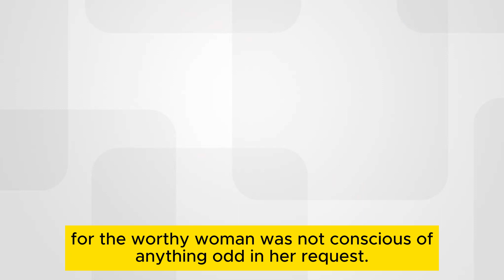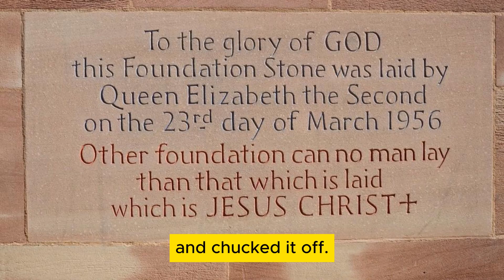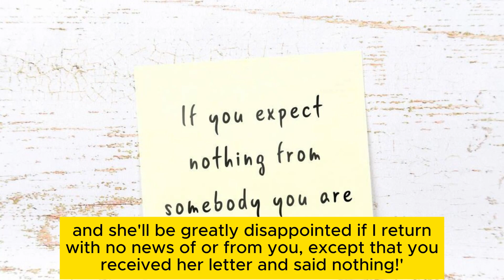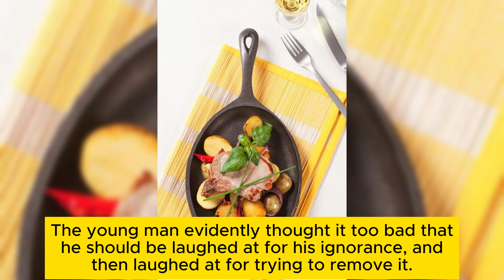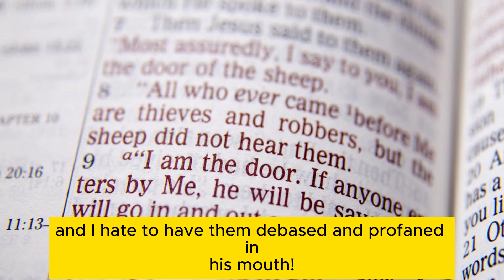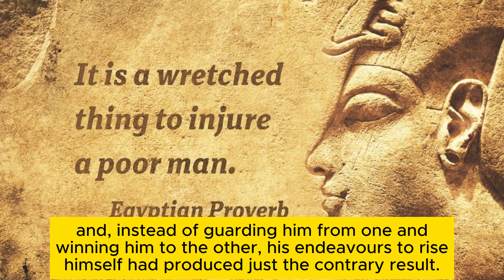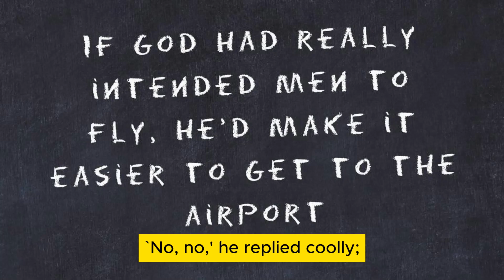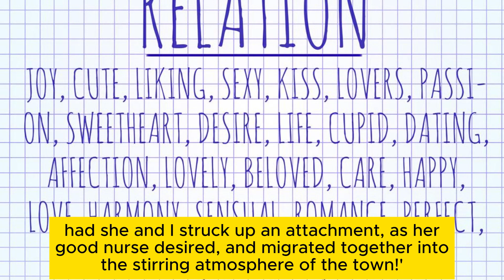Chapter 31 EmilyBronte Wuthering Heights Origin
Listen to the story easily and get out of emotional confusion calmly. In reality, love can make the soul transcendent. The spiritual world created with such transcendent raw materials can be said to be transcendent and transcendent, and it is the soul of the soul. So this is really a great subject. There are many love stories, but there are very few that really move us and make us see the divine realm above love, and "Wuthering Heights" is one.